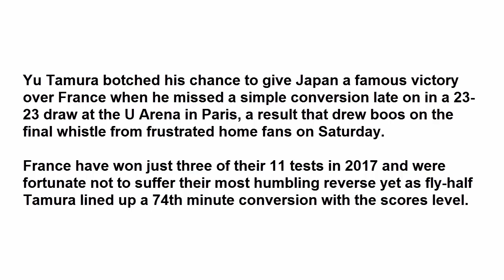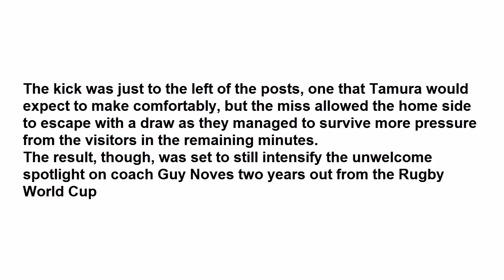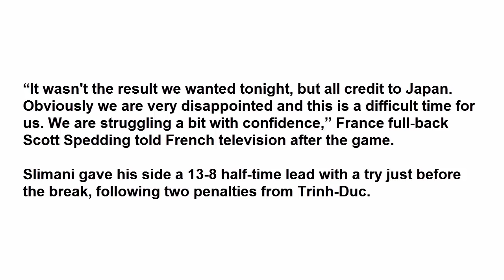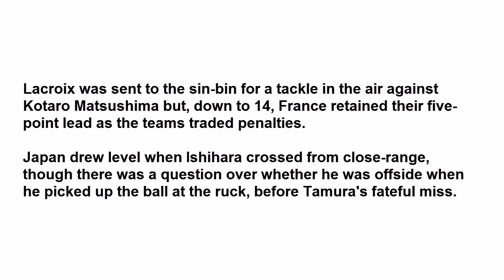Japan miss glorious chance to beat France after late conversion miss as 23 23 draw heaps pressure on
Yu Tamura botched his chance to give Japan a famous victory over France when he missed a simple conversion late on in a 23-23 draw at the U Arena in Paris, a result that drew boos on the final whistle from frustrated home fans on Saturday.

France have won just three of their 11 tests in 2017 and were fortunate not to suffer their most humbling reverse yet as fly-half Tamura lined up a 74th minute conversion with the scores level.

The kick was just to the left of the posts, one that Tamura would expect to make comfortably, but the miss allowed the home side to escape with a draw as they managed to survive more pressure from the visitors in the remaining minutes.
The result, though, was set to still intensify the unwelcome spotlight on coach Guy Noves two years out from the Rugby World Cup.

The home side's points came via tries for prop Rabah Slimani and wing Gabriel Lacroix, while fly-half Francois Trinh-Duc booted three penalties and two conversions.

Japan, dangerous with ball in hand, managed three scores from hooker Shota Horie, centre Timothy Lafaele and prop Shintaro Ishihara, as Tamura kicked two penalties and a conversion to go with his nightmare miss.

“It wasn't the result we wanted tonight, but all credit to Japan. Obviously we are very disappointed and this is a difficult time for us. We are struggling a bit with confidence,” France full-back Scott Spedding told French television after the game.

Slimani gave his side a 13-8 half-time lead with a try just before the break, following two penalties from Trinh-Duc.

Japan had scored the first try through Horie midway through the opening period, dominating territory and possession as they tried to run the ball at every opportunity.

They went ahead shortly after the break when Lafaele crossed the line and Tamura added the conversion to stun the home crowd.

But a piece of magic from Trinh-Duc, who produced an excellent cross-field kick for Lacroix to run onto unopposed, swung the game France's way again.

Lacroix was sent to the sin-bin for a tackle in the air against Kotaro Matsushima but, down to 14, France retained their five-point lead as the teams traded penalties.

Japan drew level when Ishihara crossed from close-range, though there was a question over whether he was offside when he picked up the ball at the ruck, before Tamura's fateful miss